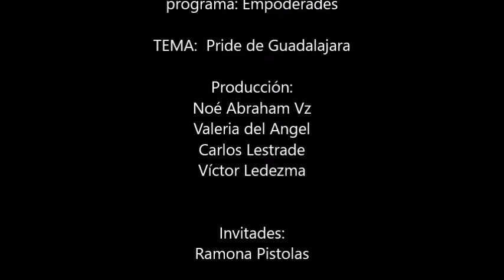backstage Guadalajara pride 2022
Ramona Pistolas nos acompaña en el programa. Velo todo completo en nuestro canal de Youtube proximamente.